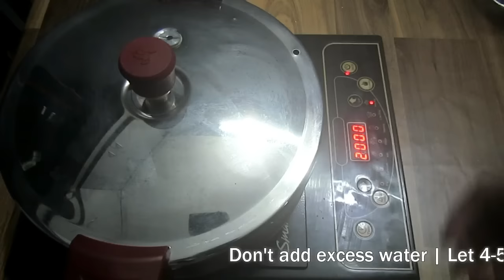HOLI SPECIAL - 3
Holi is a major festival of India. It is not only celebrated with colours but with a variety of dishes. Here are some of them with their easy and step by step recipes. For more recipes like this please visit and S U B S C R I B E my channel